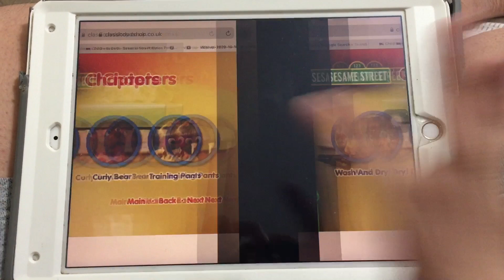Elmo’s Potty Time (by Alston)